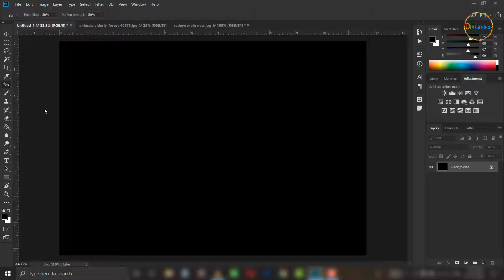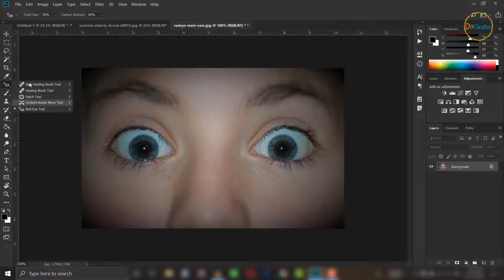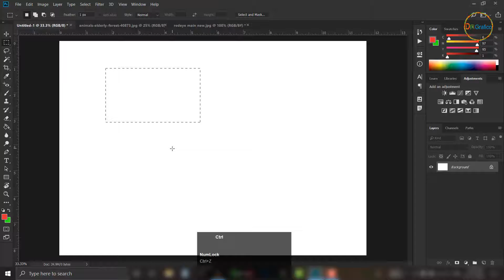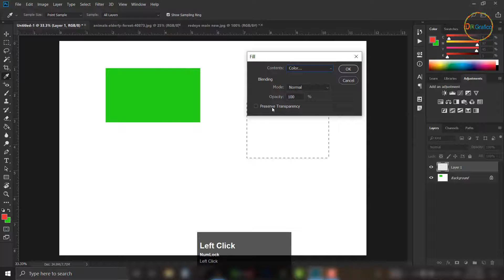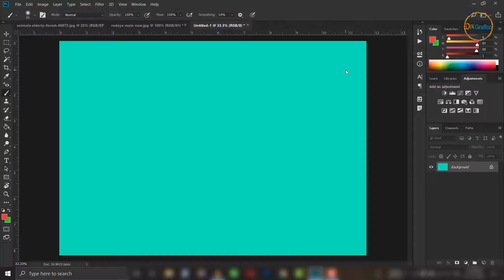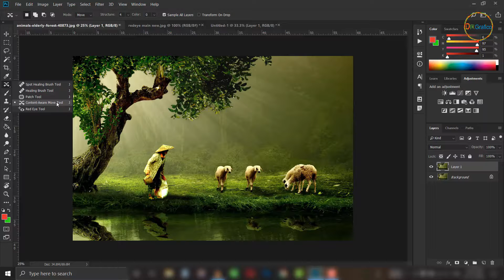red eye tool | content aware fill & move tool | photoshop tutorial bangla - part 14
Dosto is video mei in dono tools ke baremei in detail me bataya hei, jo janna bohut he important hei.
              Dosto umeed hai aapko ye video bahut pasand aayegi.  Thank you.

dfx Grafico